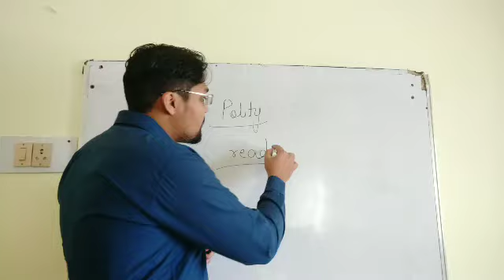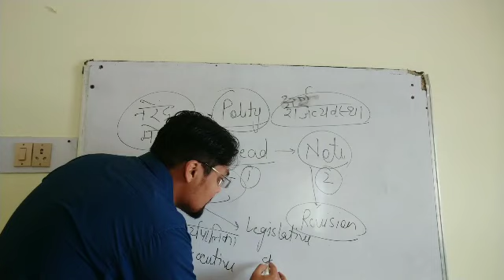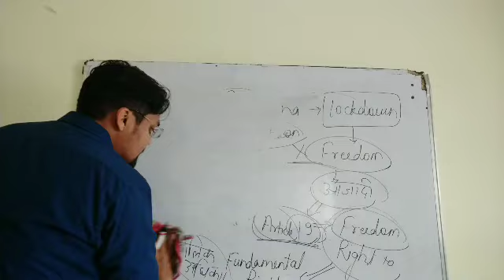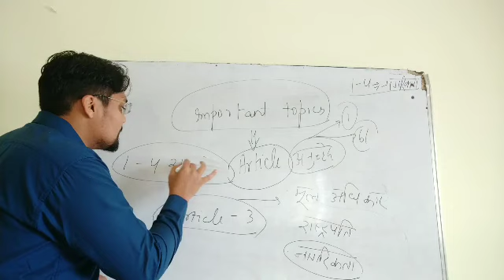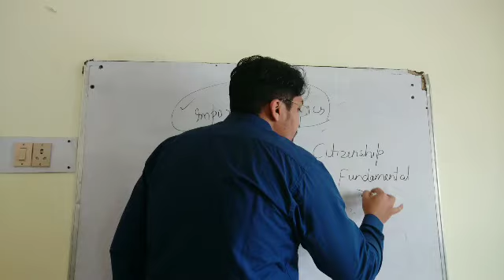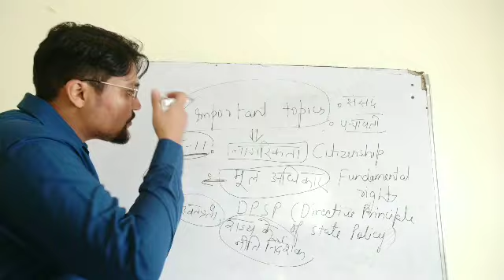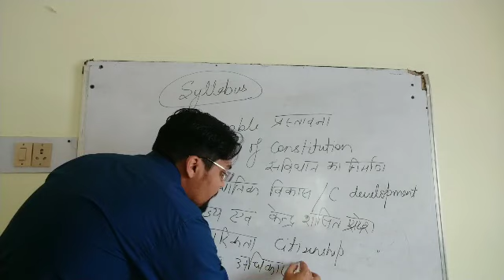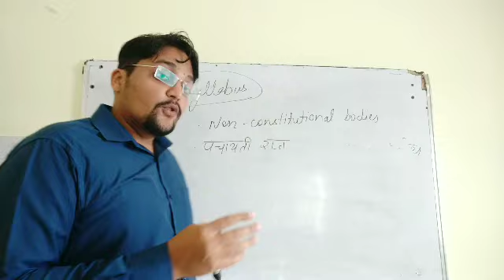Polity | Rajyavyavastha | How and what to learn for exam | SSC, railway, UPPCS